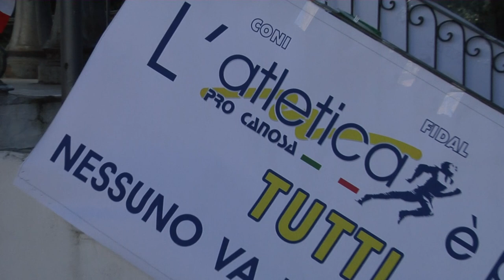Canosa di Puglia (BAT) 26/03/2023 - La XXIV Diomediade, gara podistica di 10 km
Video prodotto dalla Società Atletica Pro Canosa.
Realizzazione Francesco Saccente